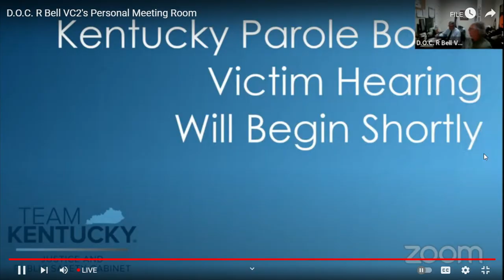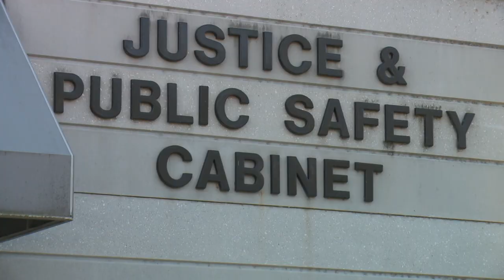Kentucky man who shot classmates in '97 imprisoned for life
The Kentucky Parole Board voted Monday to deny parole to 39-year-old Michael Carneal, and ordered him to serve out his full life sentence.